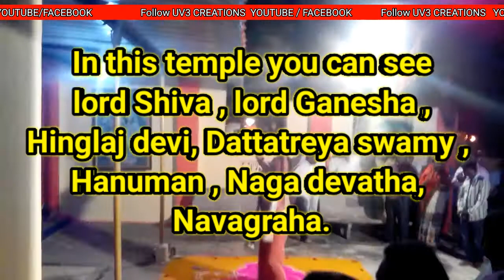MANGALA HARATHI II UDDAMARRI MALANNA TEMPLE